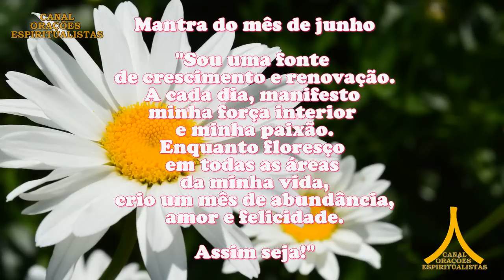Oração da Manhã e para todo dia 6 de junho de 2023, terça feira, São Miguel Arcanjo